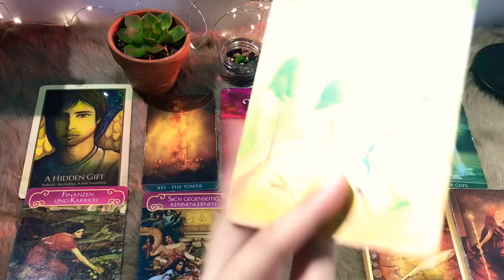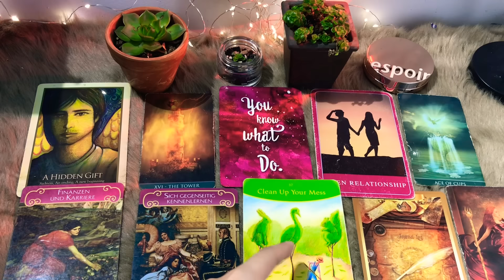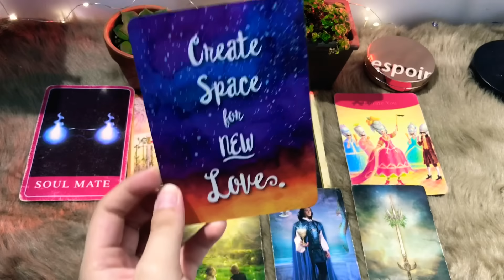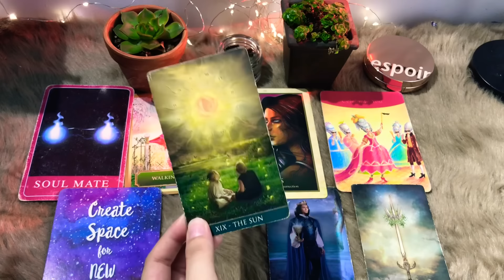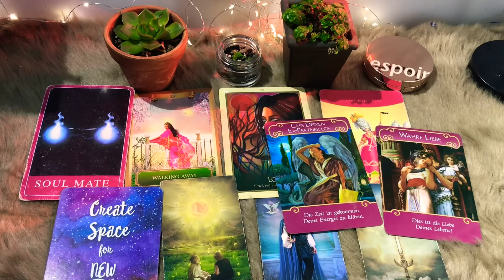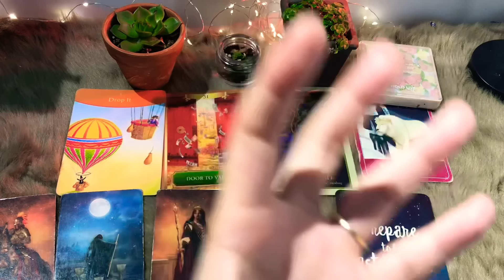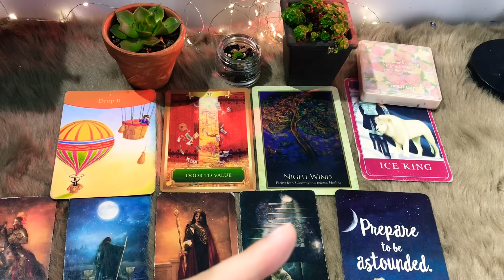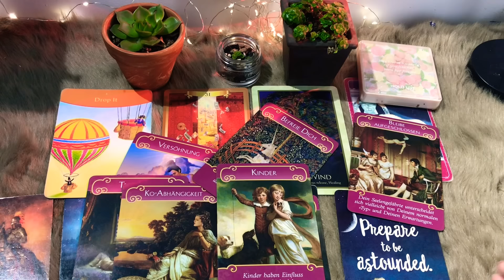CHỌN 1 TỤ BÀI: CHUYỆN VUI ĐANG TỚI LÀ GÌ ?